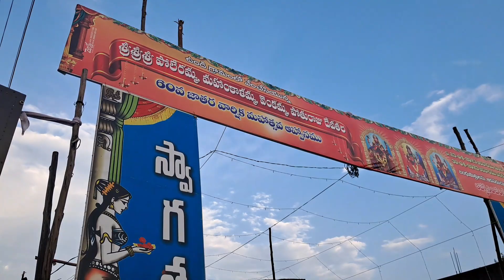పుట్టింటిలో అమ్మవారి జాతర,చాల రోజుల తర్వాత అందారం కలసి నైవేద్యలు,ఉండిగ్రామంలో పోలేరమ్మ, మహంకళామ్మ.